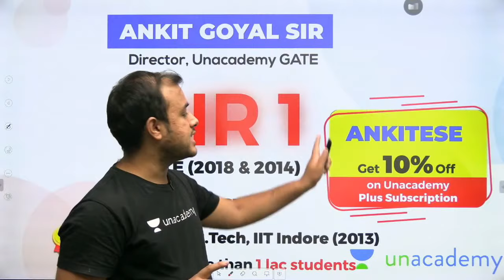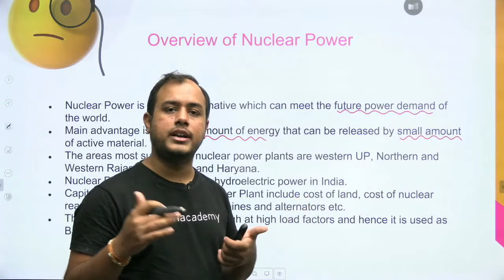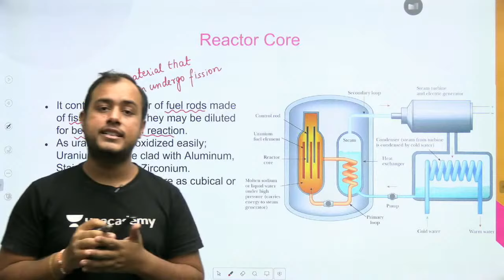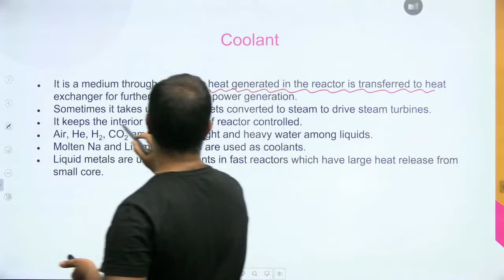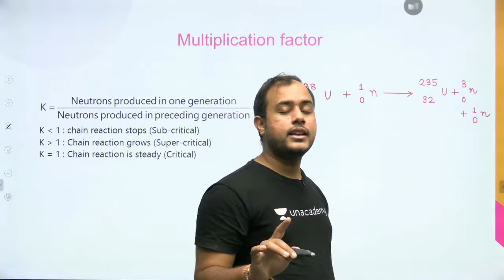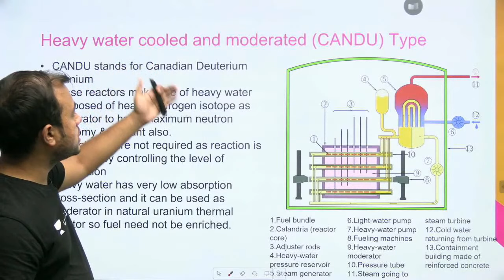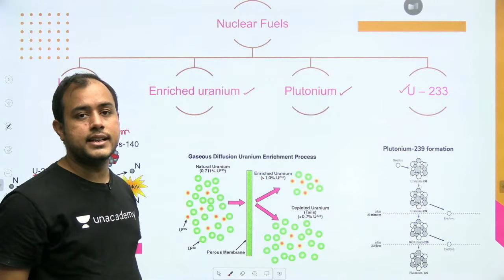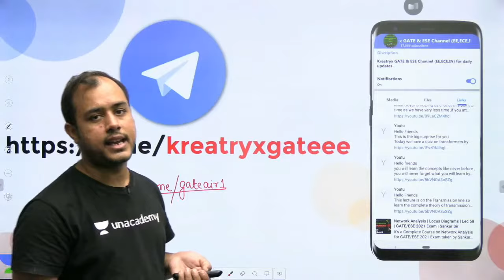Nuclear Power Plant | Lec 86 | Power Systems | Lakshya GATE 2022 Batch | Ankit Goyal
3 Days To Go